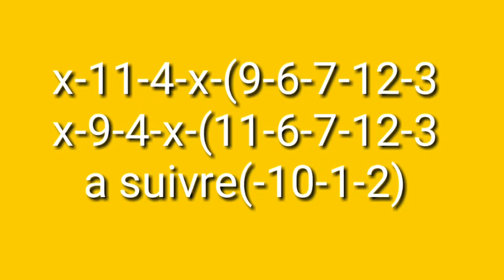quarte R5C6 17/06/22